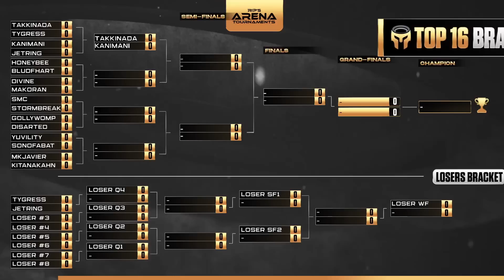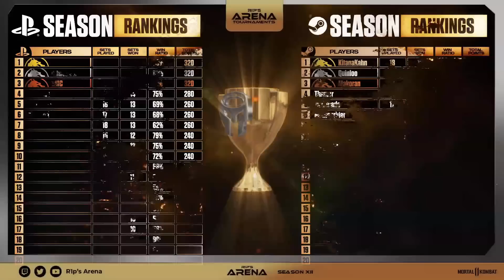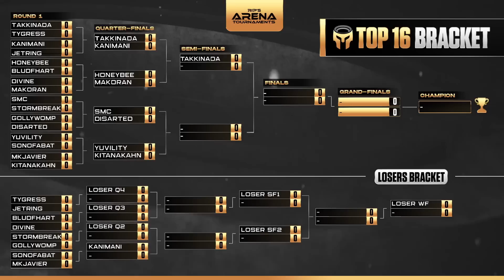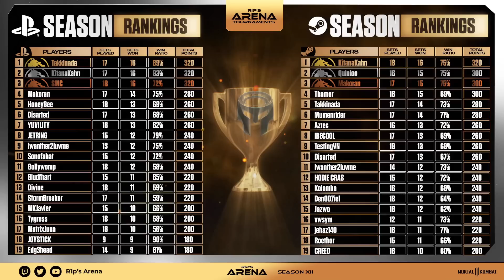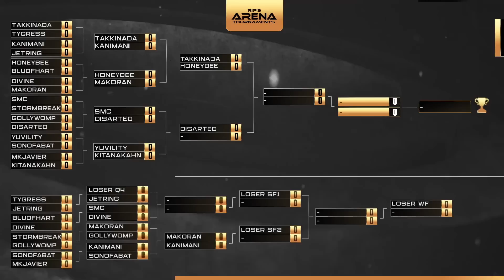5800$ PLAYSTATION FINALS! THE WORLD'S BIGGEST ONLINE MORTAL KOMBAT TOURNAMENT!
Use the SuperThanks Feature right under the video

everyday at 1PM Eastern Time.

TIMESTAMPS:
00:00 You guys are AWESOME!
01:50 INTRO
08:55 ROUND1: TAKKINADA vs. TYGRESS
20:45 ROUND1: KANIMANI vs. JETRING
35:20 ROUND1: HONEYBEE vs. BLUDFHART
48:20 ROUND1: MAKORAN vs. DIVINE
1:01:55 ROUND1: SMC vs. STORMBREAKER
1:12:55 ROUND1: DISARTED vs. GOLLYWOMP
1:31:40 ROUND1: SON OF A BAT vs. YUVILITY
1:40:30 ROUND1: MKJAVIER vs. KITANAKAHN
1:50:45 QUARTERFINALS MATCH1
2:07:10 QUARTERFINALS MATCH2
2:25:40 QUARTERFINALS MATCH3
2:45:20 QUARTERFINALS MATCH4